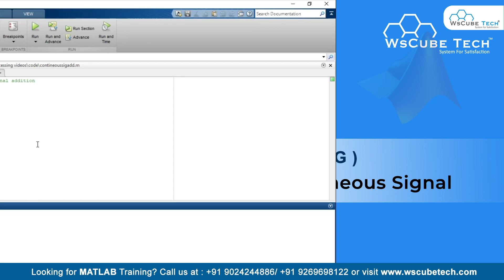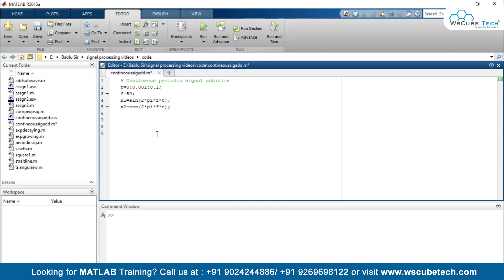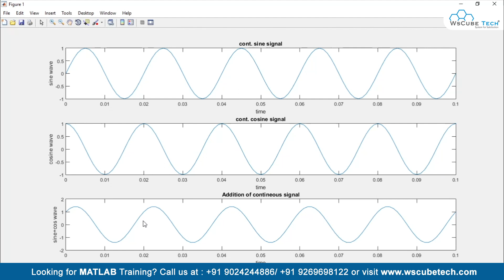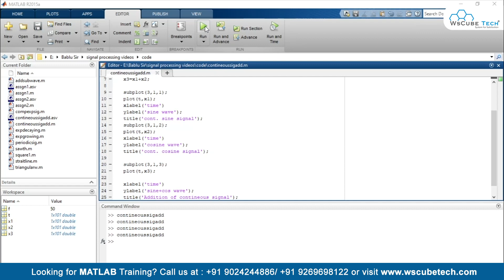Program to add Two Continuous Signal in MATLAB | Matlab Tutorial #63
In this video, We are explaining about Program to add Two Continuous Signal in MATLAB. Please do watch the complete video for in-depth information.